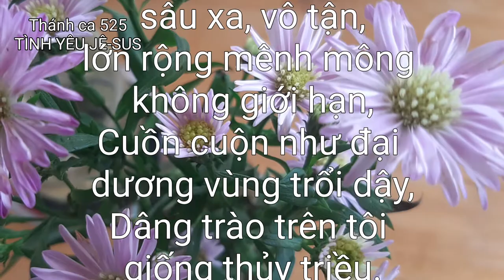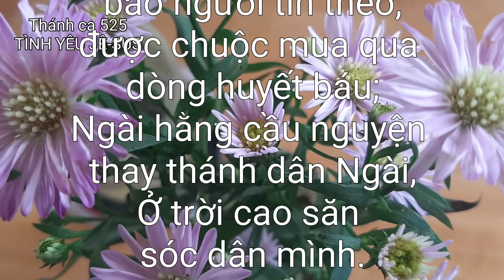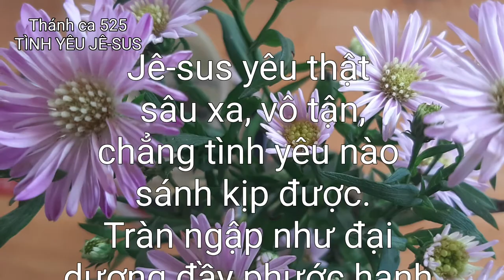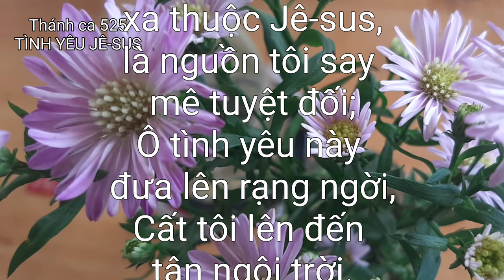Thánh ca 525 - TÌNH YÊU JÊ-SUS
Ogran: Thanh Tú

Câu 1:
Jê-sus yêu thật sâu xa, vô tận,
lớn rộng mênh mông không giới hạn,
Cuồn cuộn như đại dương vùng trổi dậy,
Dâng trào trên tôi giống thủy triều.
Cuốn tràn bên tôi, ôm trọn quanh tôi,
là dòng yêu thương Ngài tuôn chảy;
Dìu đường lên trời, dìu đường về nhà,
tới miền hiển vinh nghỉ yên bình.

Câu 2:
rải giọng ca vang khắp muôn bờ;
Ngài từng yêu rồi Ngài còn yêu hoài,
Chẳng dời đổi đâu, cứ yêu trọn.
Chính Ngài chăm nom, bao người tin theo,
được chuộc mua qua dòng huyết báu;
Ngài hằng cầu nguyện thay thánh dân Ngài,
Ở trời cao săn sóc dân mình.

Câu 3:
chẳng tình yêu nào sánh kịp được.
Tràn ngập như đại dương đầy phước hạnh.
Giống chỗ thả neo nghỉ yên lành.
Ô tình yêu sâu xa thuộc Jê-sus,
là nguồn tôi say mê tuyệt đối;
Ô tình yêu này đưa lên rạng ngời,
Cất tôi lên đến tận ngôi trời.